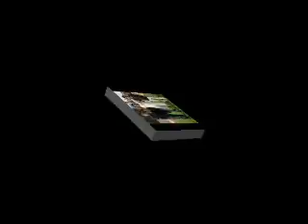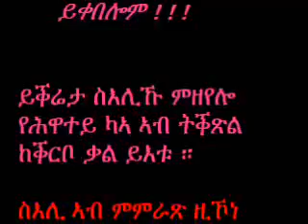Adi quala መዓብይቲ ዓድኻላ 2 ክፋል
ይሙን ተሸ